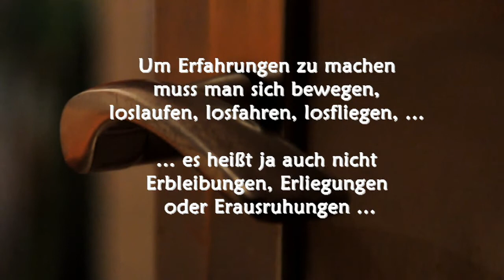Christoph Lutz - Schmetterling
Für A. zu Weihnachten

Text, Musik: Christoph Lutz, Anfang November 2012 // Stimmen, Gitarren, Fretless-Bass, Schlagzeug, Percussion, Klavier, Programmierung: CL / Aufgenommen "Oben links", Nov. 2012 // Danke an Edgar Lutz für die Entdeckung des überwinternden Schmetterlings im Betsaal in Wilhelmsdorf. // Wandmalereien: Anna Lutz / Fotos: Anna Lutz, Madlen Fritz, CL / Video-Clips: CL